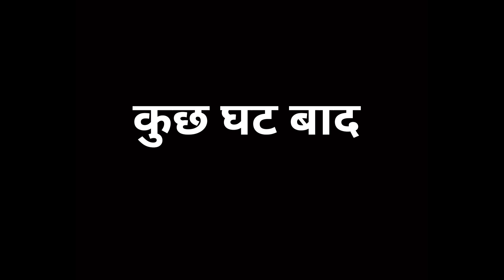Fight scenes with friends | funny video | Nitin Kumar Vines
just funny comedy scenes with friends in fights 😂

Artists - Nitin Kumar, Mohinder

viral video